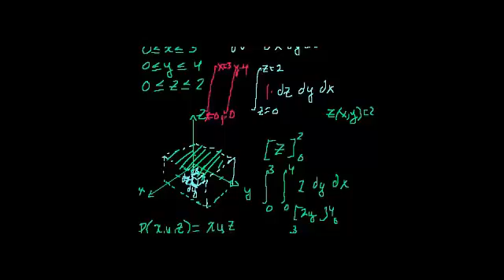التكامل الثلاثي 2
يتناول هذا الفيديو حل مسألة لايجاد كتلة مكعب باستخدام التكامل الثلاثي